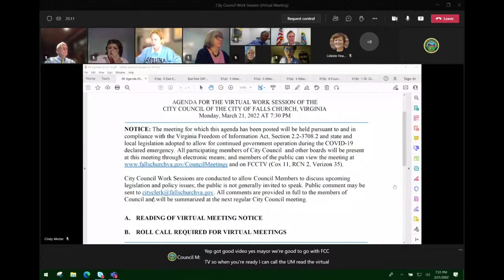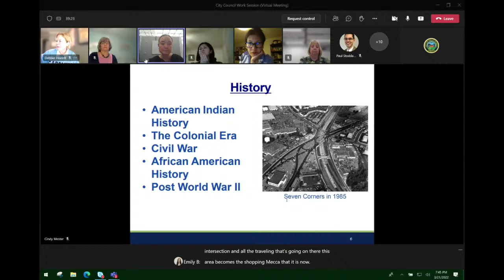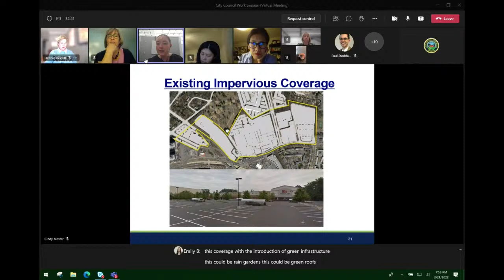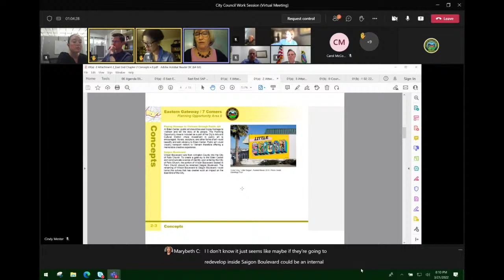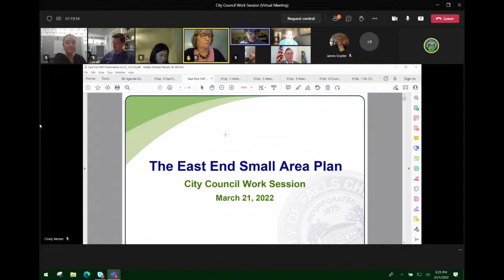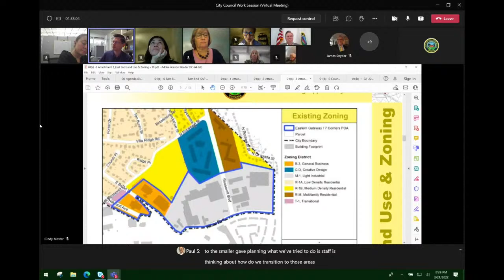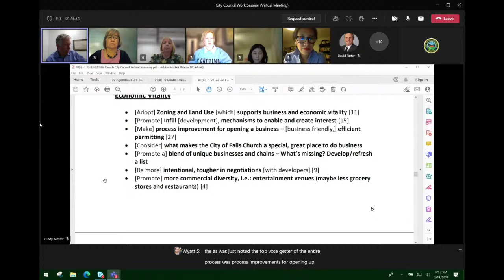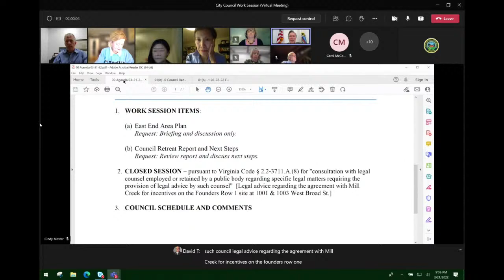City Council Work Session March 21, 2021